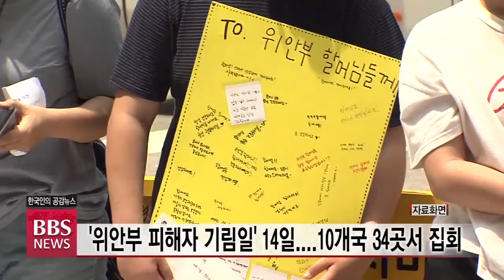[BBS 뉴스] ‘위안부 피해자 기림일’ 14일....10개국 34곳서 집회